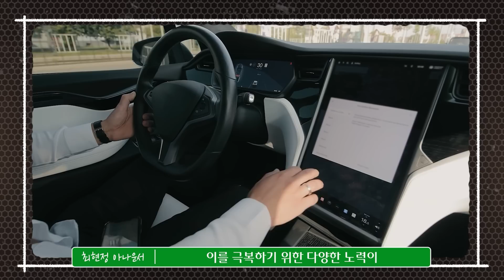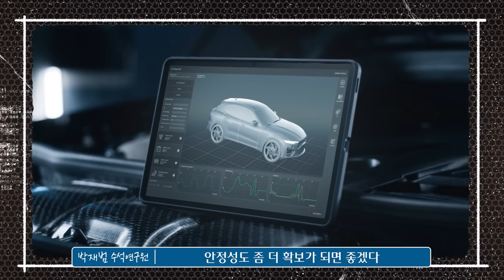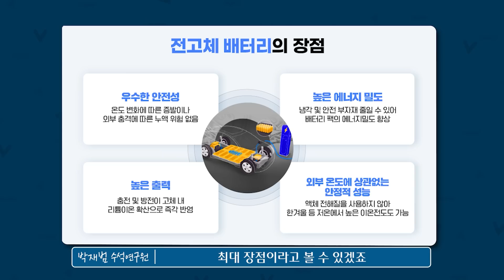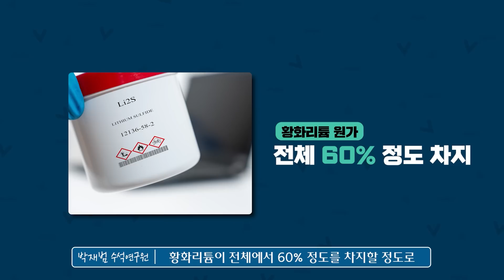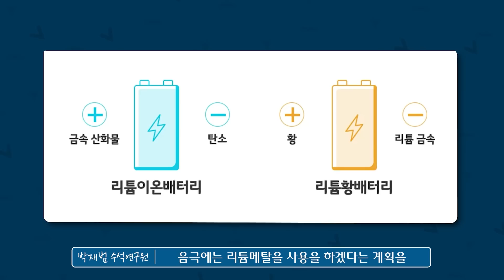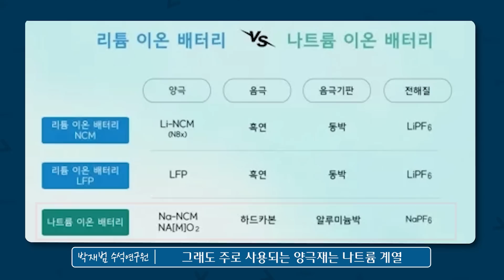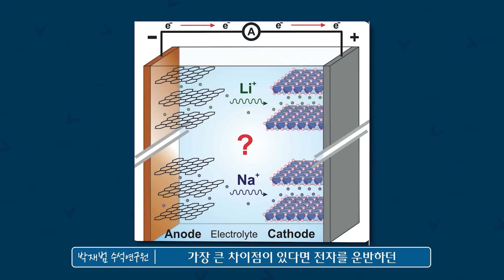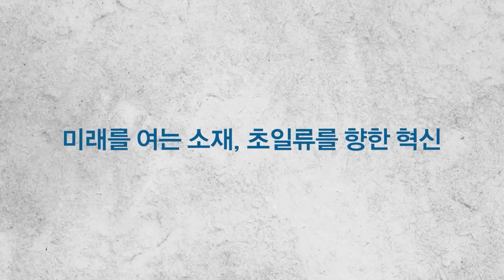한계를 뛰어넘을 '차세대 배터리', 상용화는 언제 🔋I Tech Talk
오늘은 포스코경영연구원 박재범 수석연구원님, 최현정 아나운서님을 모시고
꿈의 배터리라고 불리는 차세대 배터리에 대해 알아보겠습니다!

00:00 영상 요약
01:23 차세대 배터리가 필요한 이유
02:57 주목받고 있는 차세대 배터리 3가지
03:43 전고체 배터리의 특징
05:04 아직 전고체 배터리 상용화가 어려운 이유
06:03 포스코그룹이 가진 리튬메탈 경쟁력
07:15 전고체 배터리의 상용화 시기
08:35 리튬 황 배터리의 특징
10:42 리튬 황 배터리가 사용되는 분야
11:18 나트륨 배터리의 특징
12:30 나트륨 배터리를 주목하는 이유
13:22 포스코가 차세대 배터리에 집중하는 이유